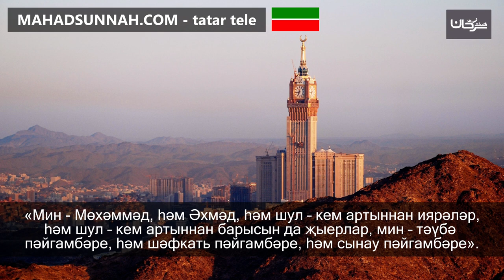Мин - Мөхәммәд, һәм Әхмәд, һәм шул – кем артыннан иярәләр, һәм шул – кем артыннан барысын да җыерлар